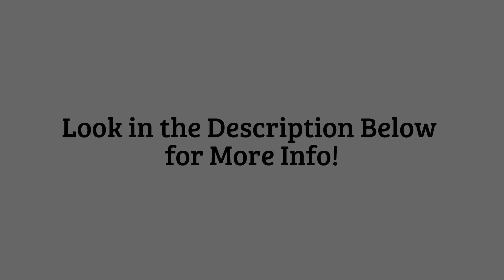Destiny Trials/ Super Montage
On this channel we do a lot of group activities. So if you want to see or be in any drop a like below and comment as well.